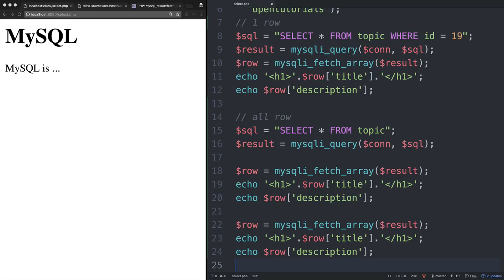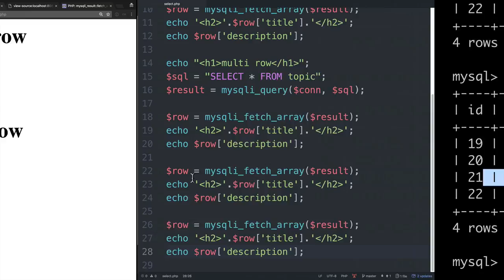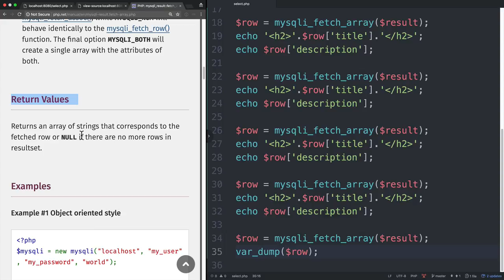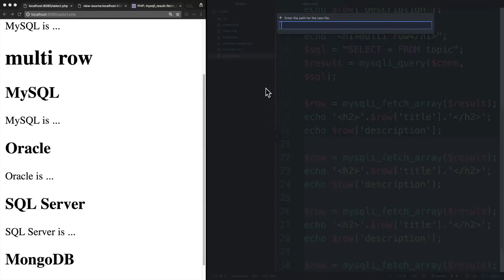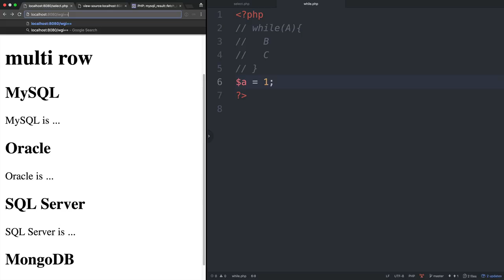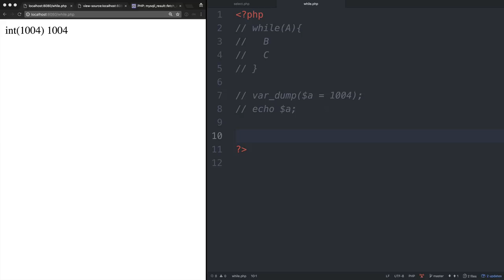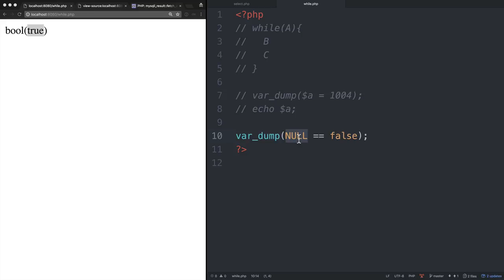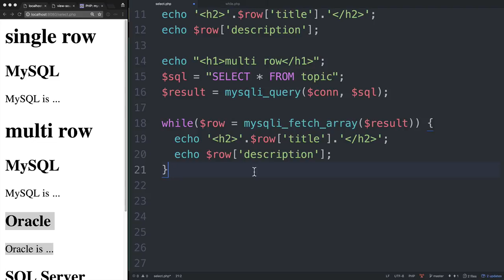WEB3 - PHP & MySQL : 8.3.SELECT 사용법 3